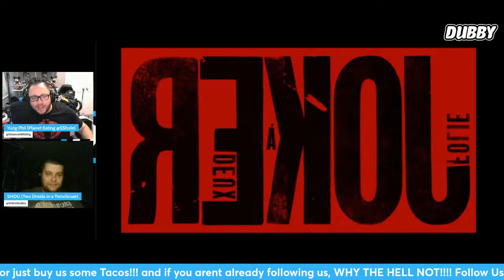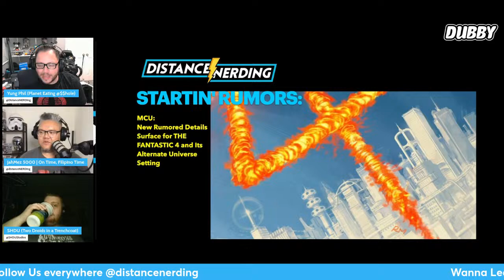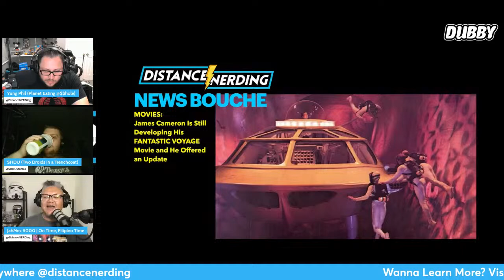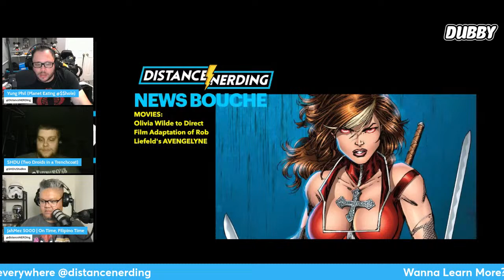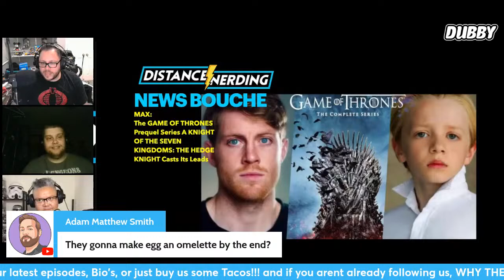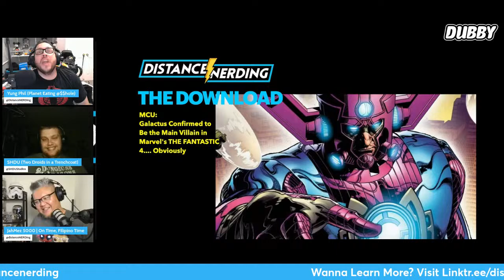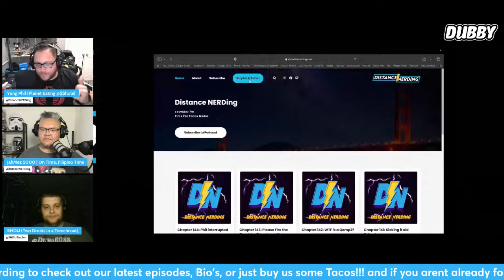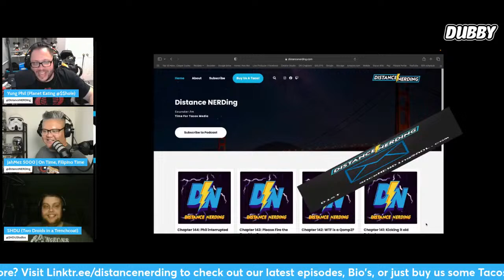The Download Live! Chapter 170 | April 9, 2024 | Pop Culture & Nerd News!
SHDU takes the long con with his joke punchlines, Jahmez wishes filipino Galactic into existence, and Phil confirms Celestials are just the Maggots of the cosmos

This Episode we discuss:
Will Xmen 97 introduce new costumes?
Is Fantastic four in an alternate universe?
Jonathan Majors is sentenced and given a punishment
Rob Liefeld to release his memoir, Robservations
Gladiator gets an official Logo and title
James Cameron is still developing a Fantastic Voyage Movie
Olivia Wilde to direct a film based on Rob Liefelds Avenglyne
Air Supply to get a Biopic
Drew Goddard is working on a new Matrix Film
Disney to ditch gas carts for electric ones at Autotopia
DC in talks with director for Supergirl: Woman of Tomorrow
New Game of Thrones Spinoff casts its leads
Adam Sandler Confirms Happy Gilmore 2 is in the works
Disney releases dates for its latest slate of films
James Mangolds Star Wars Film brings on writer from Andor
Fantastic four has cast its Silver Surfer
Galactus is confirmed to be the villain in Fantastic four
And Coca-Cola and Marvel make massive partnership

Fighting celestial maggots… it’s Distance NERDing!

⁠Distance Nerding : Website⁠
⁠The Nerdington post : Facebook Group⁠
⁠Comic Con Radio : Network Website⁠
⁠Colossus Girl Ent : Comic Con Promoter⁠
⁠Toy Fusion : Website⁠
⁠Kyber Cave : Website⁠
⁠Beehive Collectibles : Website⁠
⁠Thirst Consignment : Instagram⁠
⁠Project Wish Upon A Star : Preferred Charity⁠